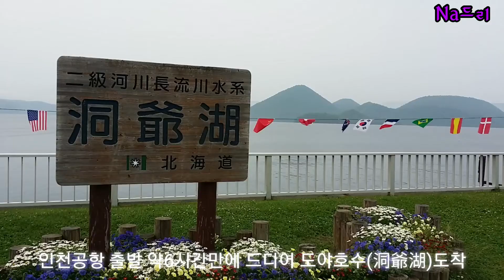💐꽃보다 언니들의 Fun Fun한 홋카이도 여행 *1Day 도야호수*/ 4박 5일의 완벽한 자유여행/ Trip to Hokkaido / 北海道旅行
몇년 전, 북해도 (홋카이도)의 도야호수, 오타루, 비에이, 삿포로 지역을 4박5일의 스케쥴로,  교통수단이나 숙박등 완벽하게 자유여행으로 세명의 언니들이 좌충우돌하며 Fun Fun하게 다녀온 영상이예요.

                 청춘 로맨스
                 Just Wanna Dance
                 Bright Daylight